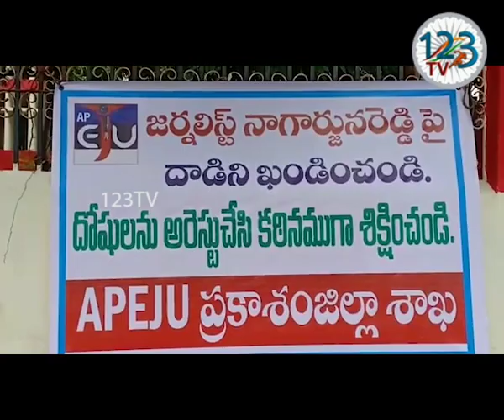20.జర్నలిస్ట్ నాగార్జున్ రెడ్డి పై దాడి చేసిన వారి మీద నాన్ బెయిలబుల్ కేసులు నమోదు చేయాలనిడిమాండ్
.జర్నలిస్ట్  నాగార్జున్ రెడ్డి పై దాడి చేసిన వారి మీద నాన్ బెయిలబుల్ కేసులు నమోదు చేయాలని జర్నలిస్ట్ యూనియన్ రాష్ట్ర అధ్యక్షుడు మేకపాటి మాల్యాద్రి డిమాండ్ చేశారు .ప్రకాశం జిల్లా ఒంగోలు కలెక్టరేట్ ముందు ఆంధ్రప్రదేశ్ ఎడిటర్స్ అండ్ జర్నలిస్ట్ యూనియన్ ఆధ్వర్యంలో ధర్నా నిర్వహించారు . రాష్ట్ర జర్నలిస్ట్  యూనియన్ అధ్యక్షుడు మేకపాటి మాలాద్రి మాట్లాడుతూ చీరాల జర్నలిస్ట్ నాగార్జున్ రెడ్డి పరిస్థితి ఏ జర్నలిస్టుకు రాకూడదని అన్నారు .గత ప్రభుత్వం జర్నలిస్టుల పై దాడి చేసిన వారిని  శిక్షలు వేయకుండా వదిలేసిందని ఆరోపించారు. ఈ ప్రభుత్వం అయినా జర్నలిస్టుల పైన దాడి చేసిన వారిని కఠినంగా శిక్షించాలని డిమాండ్ చేశారు .హాస్పిటల్ లో ఉన్న నాగార్జున రెడ్డి కుటుంబం సభ్యులకు 10 లక్షల పరిహారం ఇవ్వాలని ప్రభుత్వాన్ని కోరారు. ఈ కార్యక్రమంలో జిల్లాలోని పలువురు జర్నలిస్టులు  ఈ ధర్నా కార్యక్రమంలో పాల్గొన్నారు. ఆంధ్రప్రదేశ్ ఎడిటర్  అండ్ జర్నలిస్టు యూనియన్ రాష్ట్ర అధ్యక్షుడు మేకపాటి మాల్యాద్రి వాయిస్.